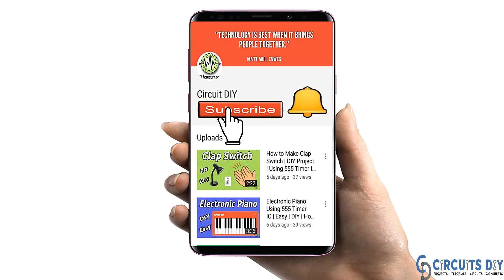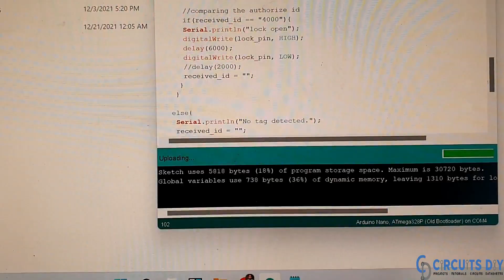How to make RFID Door Lock Security System using RYRR10S